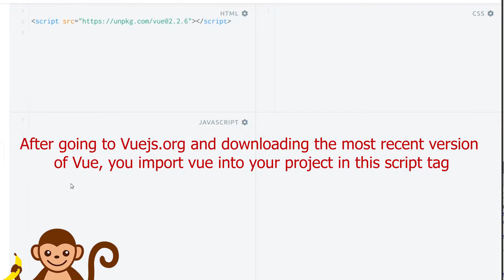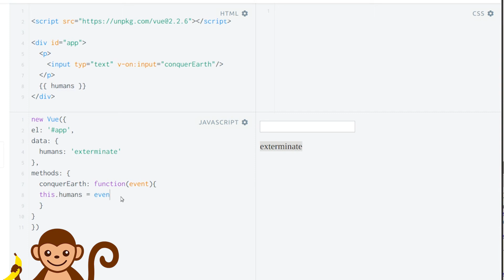Fiddling with Vue.js on Tri Solaris (while exterminating humans)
Just monkeying around with Vue.js after reading the Three Body Problem.  ;)